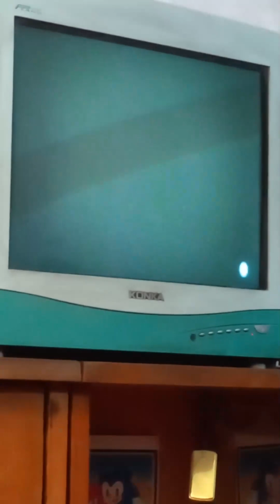Sonic Origins Plus Sonic 1 Amy CRT